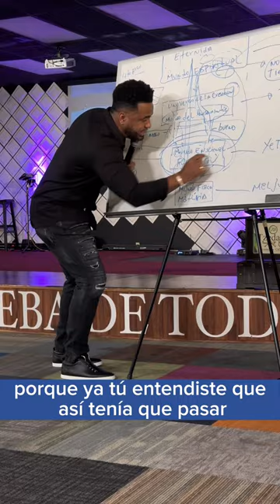LA ROTACION DE LAS ALMAS ES REAL!